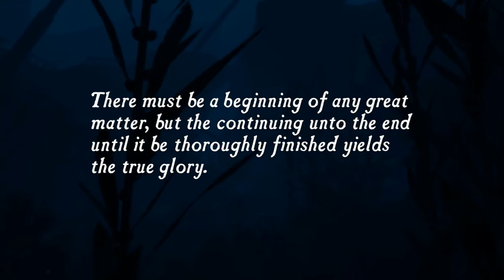Full Play - Uncharted Drake's Fortune Part 1 (ft. Terina)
Starting a new full play series for the Uncharted: The Nathan Drake Collection. First up is Drake's Fortune. We're sharing the controller this time... Will Drake find the treasure? (No.)